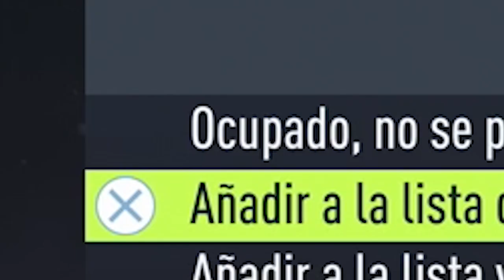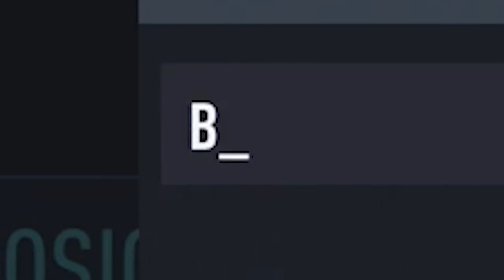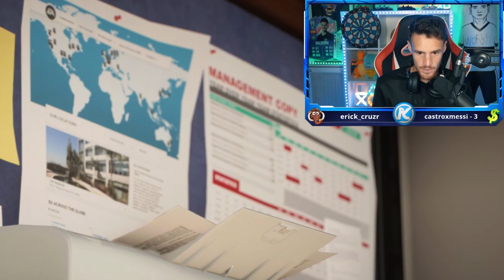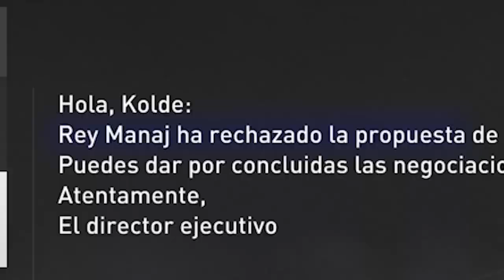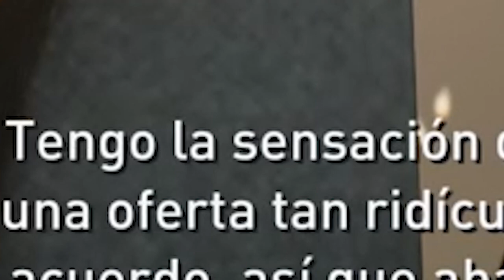FICHAMOS JÓVENES PROMESAS en MODO CARRERA #2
NUEVOS FICHAJES con JÓVENES PROMESAS del MODO CARRERA de FIFA 22 !! Segundo capítulo de la temporada con una revolución en la plantilla, fichamos jóvenes futbolistas con mucho potencial para la NASA FC !!

Continuamos nuestra aventura con la plantilla del Nasa Fútbol Club, Fichajes en la Segunda División Española, ni mercado de fichajes de inglaterra, ni jugar Champions League, ni la Copa del Rey. Por ahora nos centramos en los NUEVOS FICHAJES de JÓVENES PROMESAS del MODO CARRERA en FIFA 22 !!
Llegaremos a Primera División del Modo Carrera en Fifa 22 y competiremos vs Real Madrid, FC Barcelona, Atlético de Madrid tratando de conseguir un puesto en Champions League, y quizás, ganar la Liga Santander y/o Copa del Rey !!
Ojalá ser jeques en vez de hacer un moido carrera realista como este y tener un presupuesto ilimitado para fichar a jugadores como Ansu Fati, Marcos Llorente, Xavi Simons, el Benfica, equipos como el Arsenal o la Selección Española nos espera en esta nueva aventura con una plantilla y un portero joven y renovado... ¿Ascenderemos a Primera División con estos fichajes millonarios?